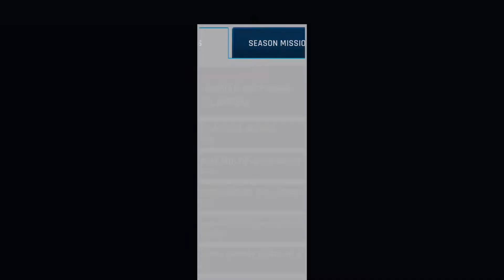Asphalt 9|Unlocked a new Car LAMBORGHINI ASTERION ClassB On Diwali 🪔 | Happy Diwali to all of you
Download this game.